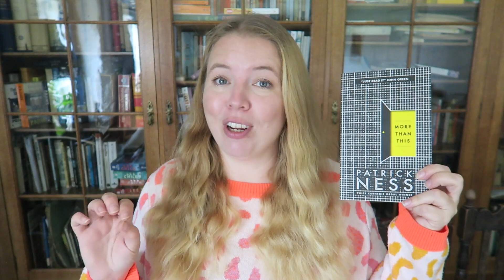SEPTEMBER MONTH IN A MINUTE 2019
September month in a minute - my September, in one minute.